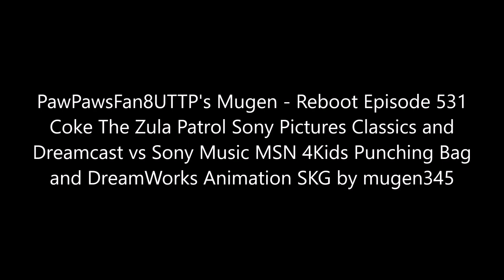PawPawsFan8UTTP's Mugen - Reboot Episode 531 Coke Assault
Full Title: PawPawsFan8UTTP's Mugen - Reboot Episode 531 Coke The Zula Patrol Sony Pictures Classics and Dreamcast vs Sony Music MSN 4Kids Punching Bag and DreamWorks Animation SKG by mugen345